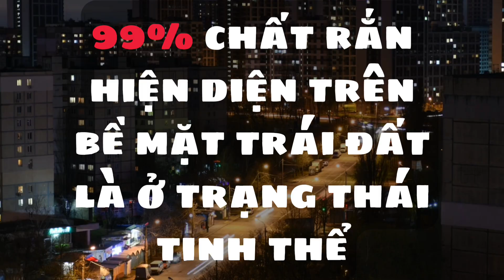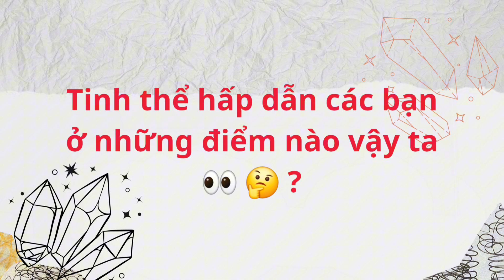[CRYSTAL SERIE] - TINH THỂ VÀ NHỮNG ĐIỀU BẠN KHÔNG NGỜ ✨️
Bạn có biết tinh thể là gì không? Hãy cùng chúng mình khám phá thế giới tinh thể. ✨️ Chuỗi series này sẽ dành cho người mới bắt đầu, những video sẽ dẫn dắt các bạn từ những kiến thức cơ bản đến việc hiểu sâu hơn về sự hình thành, đặc tính và vẻ đẹp của các loại tinh thể. Cùng mở ra cánh cửa vào một thế giới lung linh và đầy bất ngờ thôi nào ❤️‍🔥
•Edit by: Minh Hà, Trần Minh Anh
•Script: Quỳnh Mai
•Voice actor: Hoàng Đình Long
•Photo: Minhdat, Nguyễn Bá Tuyên, HCRT
 ‣ Fanpage Facebook: Tinh thế học - Crystallography